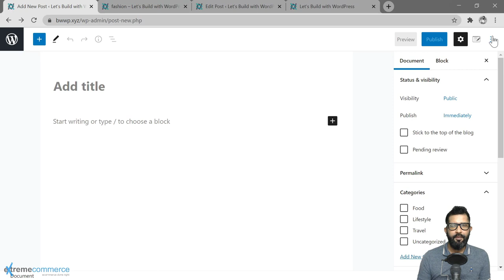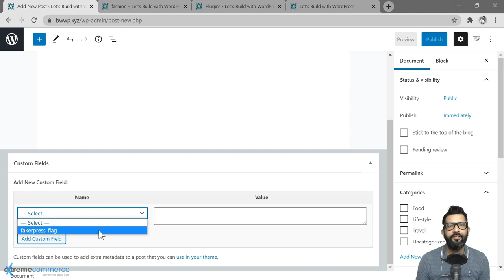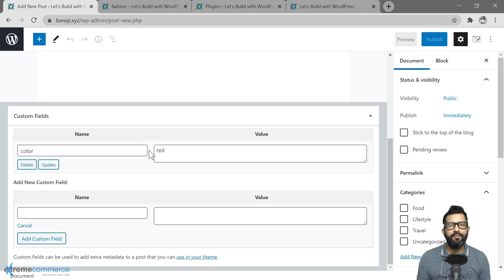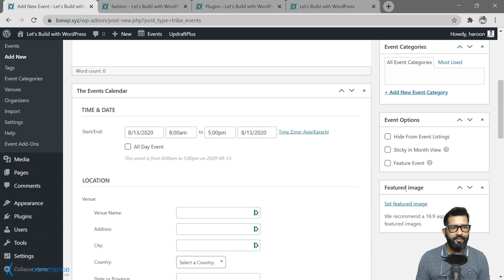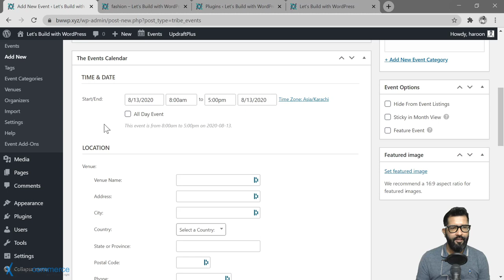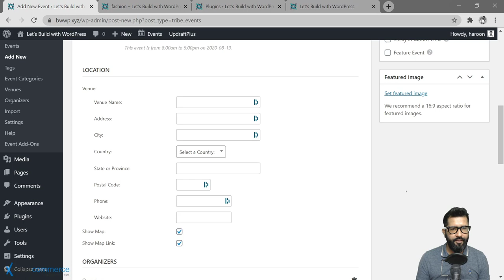30 Default vs custom fields | Urdu / Hindi Urdu / Hindi | WordPress Course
30  Default vs  custom fields |  Urdu / Hindi